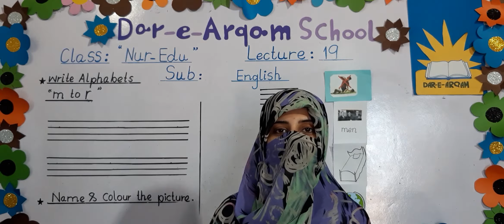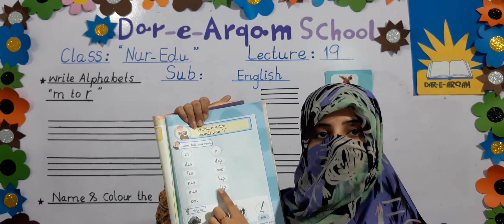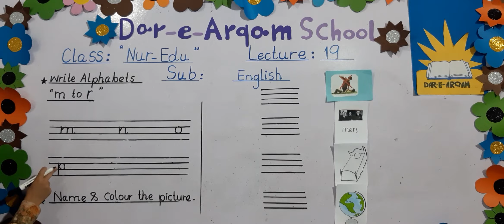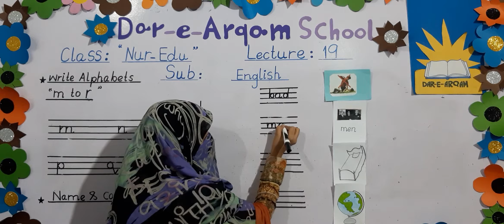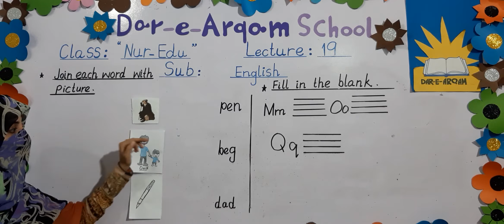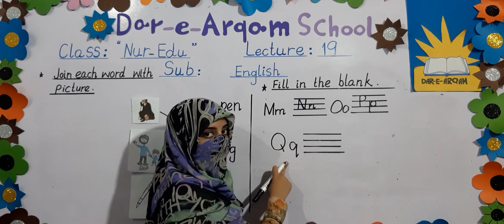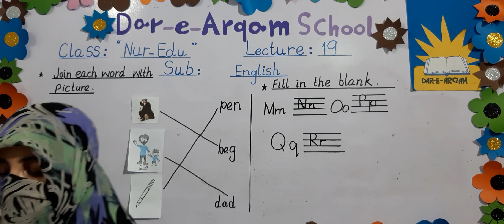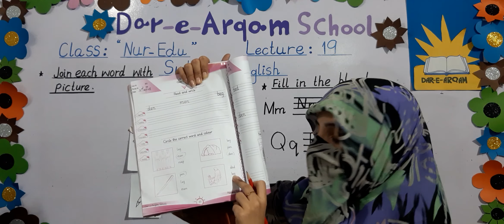Class Nursery Education | English | Lecture 19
WRITE ALPHABETS (m to r)